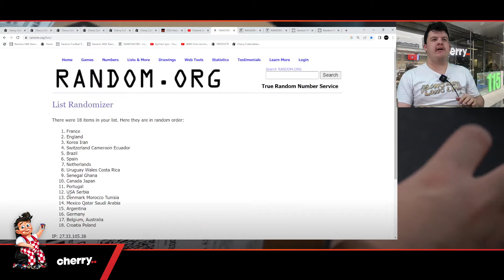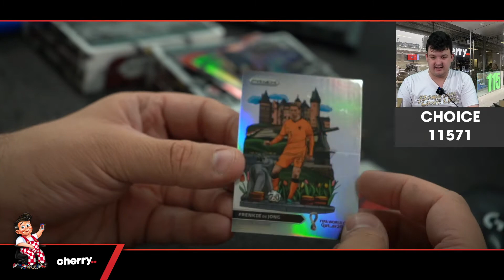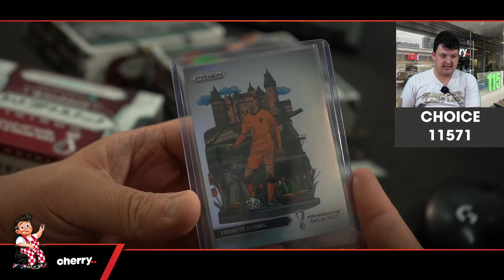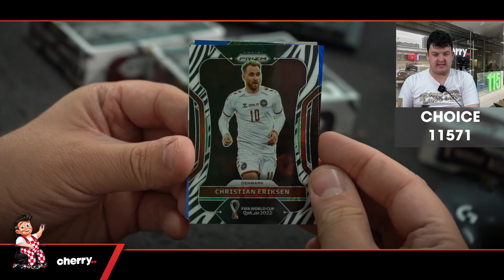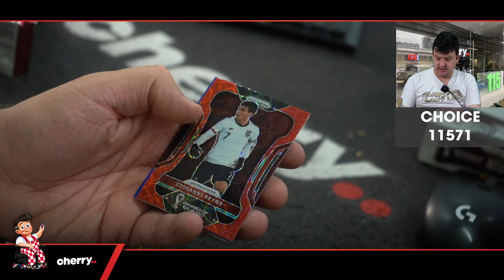2022 Prizm Soccer World Cup Choice 3-Box Break #11571 - Tiered Random Team - Nov 21 (5pm)